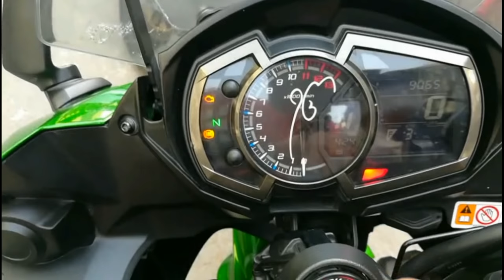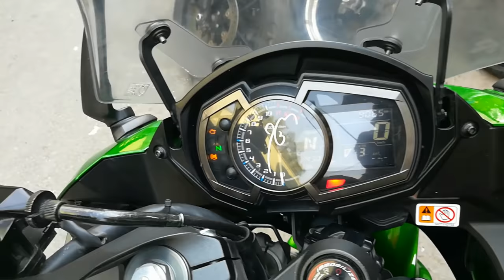Kawasaki Ninja 1000cc😨 || Full Review For sale || Saraswati Motors || Superbikes || Karolbagh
So guys in this video we have reviewed Kawasaki Ninja 1000

Shop name
Saraswati motors

Address :
8/22, W.E.A
Karol Bagh

Mystery boy

Bye.